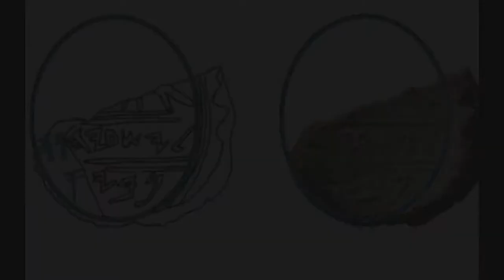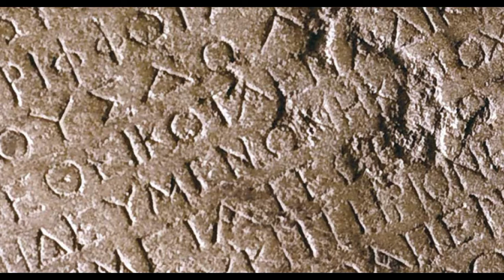SELLO QUE DEMUESTRA LA EXISTENCIA DE ISAIAS